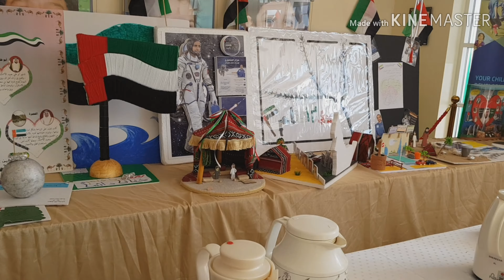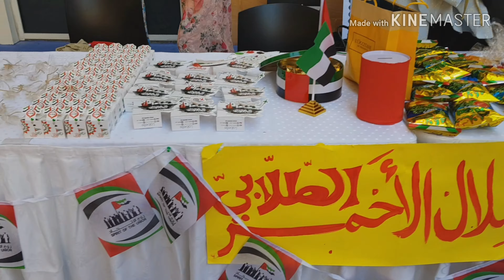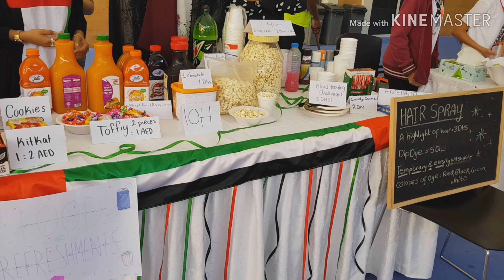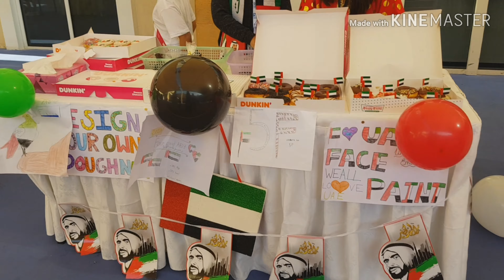UAE 48th National Day Celebrations@School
UAE is going to celebrate its 48th national day on 2nd december 2019.due to holidays our school celebrate it on 28th november.you will enjoy lovely performances n beautiful celebration .